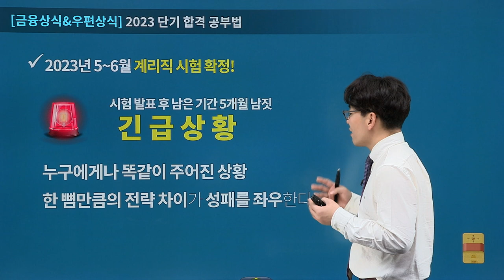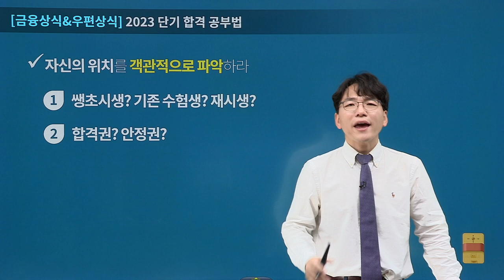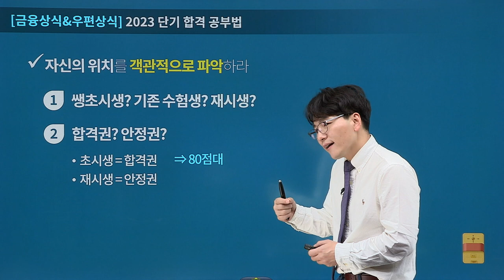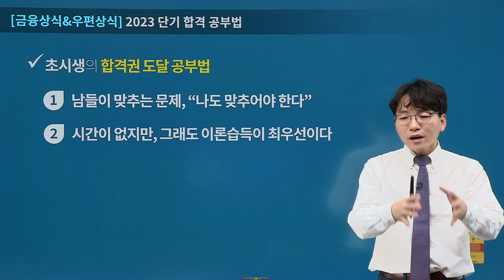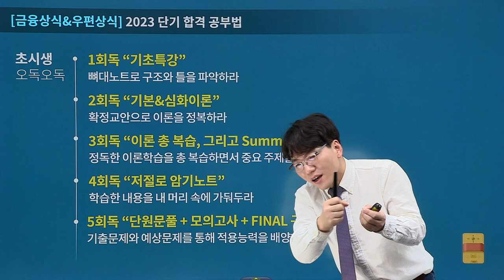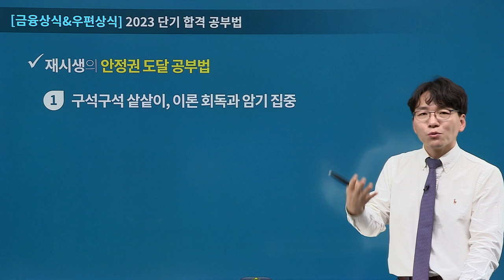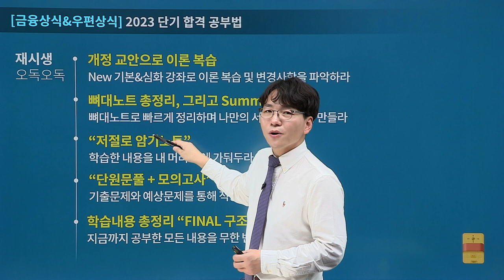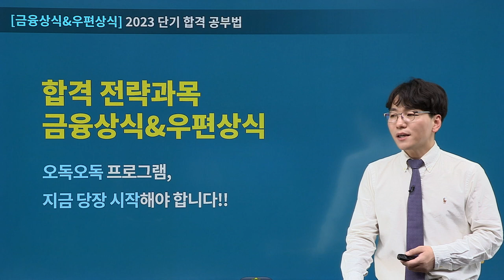[유상통] 2023 우편상식,금융상식 단기 합격 공부법-이종학 선생님 l 계리직 l 우편상식,금융상식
📌 이젠 명실상부 계리직 합격 전략 과목인 우편상식,금융상식의 '합격도달 공부법'

먼저, 수험생 자신의 학습 수준을 객관적으로 파악하고 전략을 짜는 것이 매우 중요합니다!
초시생, 기존 수험생, 재시생에 따라 합격에 도달하는 맞춤 공부법을 제시해 드립니다.

✔ 빈틈 ZERO 우편상식, 금융상식 정복을 위한 전략
- 초시생의 합격권 도달 공부법 09:57
- 초시생의 합격 커리큘럼 15:44
- 재시생의 안정권 도달 공부법 19:32
- 재시생의 합격 커리큘럼 22:47

2023 계리직 합격을 향해 달려가는 수험생 여러분!
수험생만큼이나 결연한 의지를 가진 이종학 선생님이 합격의 순간가지 늘 함께 하겠습니다!

"여러분들 합격하실 때까지 여러분들 곁에는 제가 항상 버팀목처럼 서 있도록 하겠습니다.
저도 열정을 다해서 제가 수험생이라는 마음으로 여러분들과 함께 끝까지 이기는 싸움 해보도록 하겠습니다"